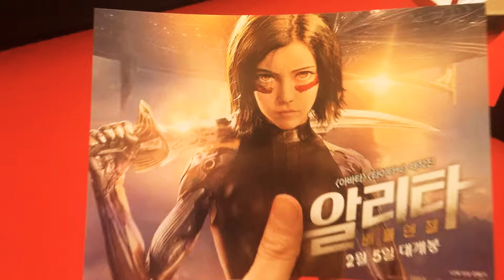알리타 배틀 엔젤 사인지!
잠시 뒤에 행사 시작합니다.^^